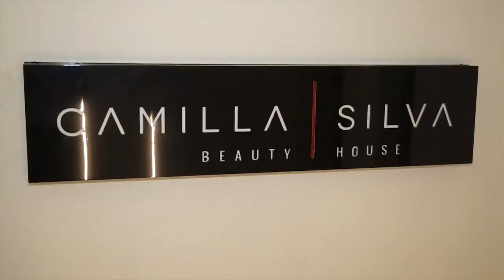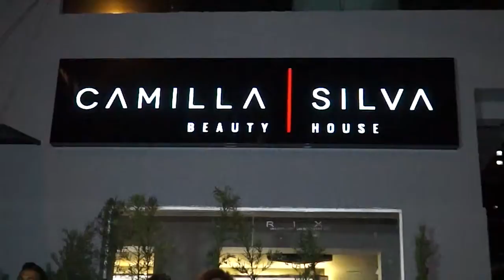INAUGURAÇÃO CAMILLA SILVA BEAUTY HOUSE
BELO HORIZONTE VAI CONHECER UM NOVO CONCEITO EM BELEZA, COM QUALIDADE ÚNICA, ATENDIMENTO EXCLUSIVO E PADRÃO INTERNACIONAL. A SEGUNDA UNIDADE DO SALÃO CAMILLA SILVA BEAUTY HOUSE ABRE SUAS PORTAS EM LOURDES, NA MESMA RUA E QUARTEIRÃO DA PRIMEIRA, NUM ESPAÇO AINDA MAIS SOFISTICADO.